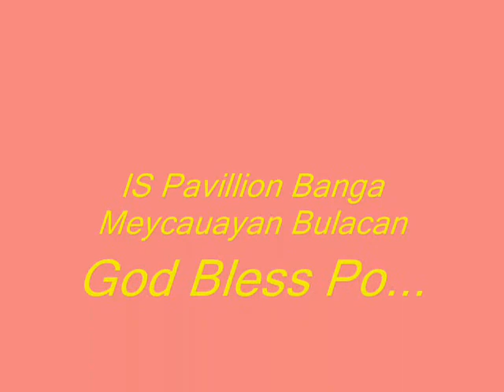JMCIM Meyc. 2nd Day Crusade.wmv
JMCIM Meycauayan Crusade.. 2nd Day of Crusade April 3, saturday 2010...